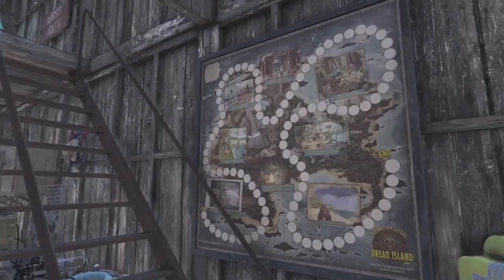Farm Home | Fallout 76 Camp Build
A quaint farm near Wixon Homestead.